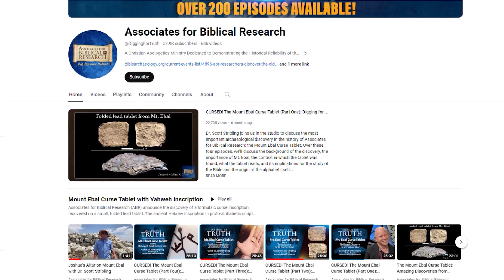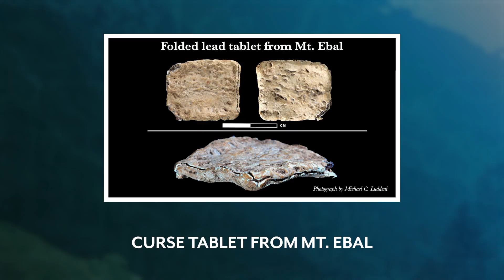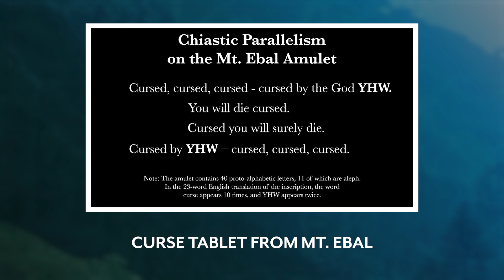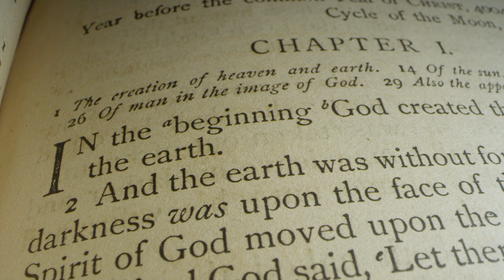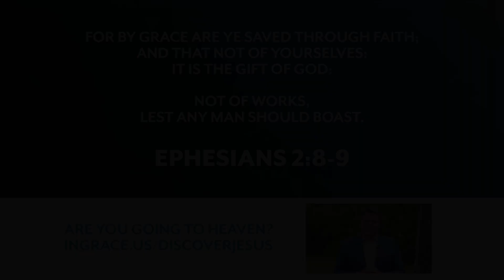Does Archeology Verify the Scriptures? | Henry Smith and Jim Scudder | InGrace Now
🔍 Join us on an exhilarating journey of exploration as we delve deep into the realms of truth of archeology and how it relates to the scriptures with the insightful Henry Smith from "Digging for Truth"! 🌐

Digging for Truth - Television Program is a Christian Apologetic Ministry Dedicated to Demonstrating the Historical Reliability of the Bible through Archaeological and Biblical Research.
Digging for Truth is a ministry of Associates for Biblical Research.

🚀 InGrace Now is committed to bringing you content that inspires, educates, and sparks meaningful conversations.

👥 Who is Henry Smith?
Henry B. Smith Jr. is the Administrative Director of the Shiloh Excavations, in Israel. He served as the Director of Development for ABR from 2005 through 2015. He presently serves as a staff researcher, as administrator for the Shiloh Dig, and as the co-host of ABR's television program, Digging for Truth. Henry served as a volunteer at the Hazor excavations in 2007, and was the host of both the ABR Biblical Egypt Study Tour in 2008 and ABR's Israel Tour in 2010. He was a square supervisor at the Khirbet el-Maqatir Excavations in 2012 and 2013, and at Shiloh in 2017 and 2018. Born and raised in northwestern NJ, he earned a B.A. in Economics from Rutgers in 1992. In 2015, Henry graduated from Westminster Theological Seminary with an M.A.R., emphasizing apologetics and Biblical languages.